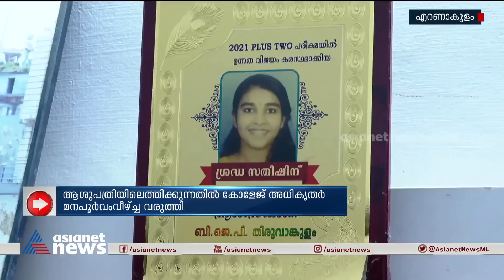അധ്യാപകരുടെ മാനസിക പീഡനം കാരണമാണ് ശ്രദ്ധ ആത്മഹത്യ ചെയ്തതെന്ന് കുടുംബം| Student suicide| Amal Jyothi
'കൊച്ചിനെ ആശുപത്രിയിൽ കൊണ്ടുപോകാതെ അര മണിക്കൂറാണ് അവർ കളഞ്ഞത്, ഡോക്ടറോട് തലകറങ്ങി വീണെന്ന് പറഞ്ഞു', കാഞ്ഞിരപ്പള്ളി അമൽ ജ്യോതി കോളേജിലെ രണ്ടാം വർഷ ഫുഡ് ടെക്‌നോളജി വിദ്യാർത്ഥിനി ശ്രദ്ധയുടെ ആത്മഹത്യയിൽ കോളേജിനെതിരെ ഗുരുതര ആരോപണവുമായി കുടുംബം